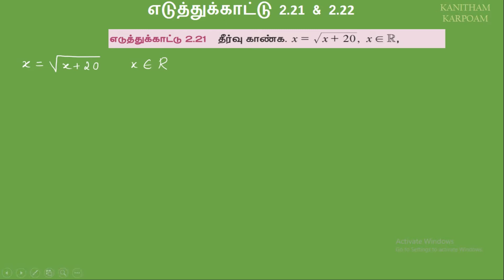TN 11th Maths Tamil medium Example 2.21 & 2.22 // Lesson-2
சார்புகள் என்றால் என்ன ?